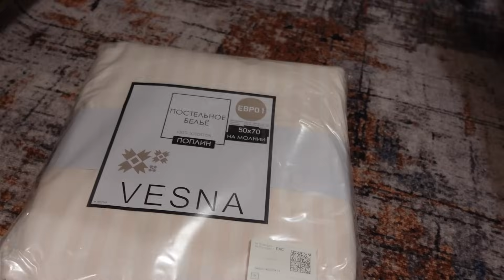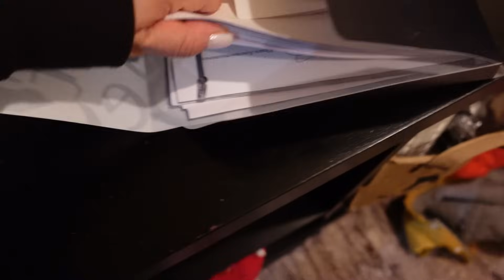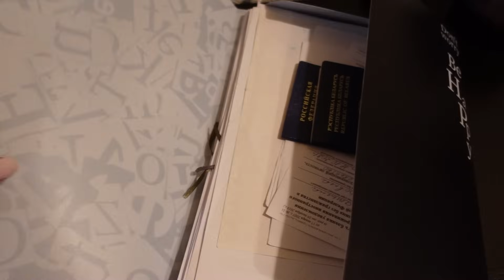ВЛОГ! ПОДАЮ ДОКУМЕНТЫ / ВЕЩАЮ ИЗ МОРДЕРА / ХОЛОДЕЦ / ХОЛОДИЛЬНИК НА ДИЕТЕ / ЧУДО-КАРАНДАШ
2. Parfums de Marly Delina
3. Zarkoperfume Menage A Trois
5. Vilhelm Parfumerie Dear Polly
6. Juliette has a Gun Pear Inc.
7. Escentric Molecules Molecule 01 + Mandarin
8. Memo Ilha Do Mel

Реклама. ООО "Эпеко", ИНН 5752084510, erid: LjN8Jz5qN

волосы уходзалицом макияж посылкиизкитая распаковкапосылоксалиэкспресс покупкификспрайс покупкаодежды пустыебаночки фавориты рецепты покупки магниткосметик шугаринг уходзаволосами маникюрдома наращиваниеногтей эпиляция покупкимагнит одежда лайфхакидлядевушек бюджетнаякосметика рецептыкрасоты уборка# порядоквдоме#вкусныерецепты